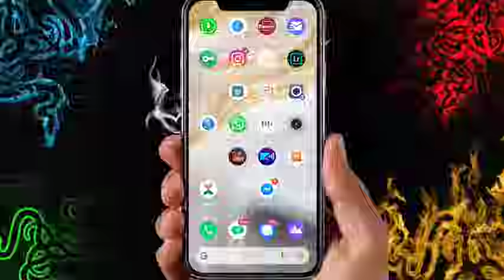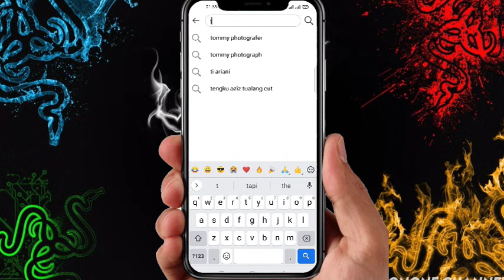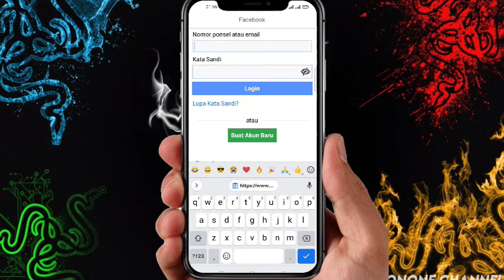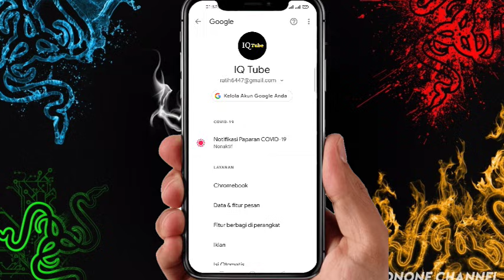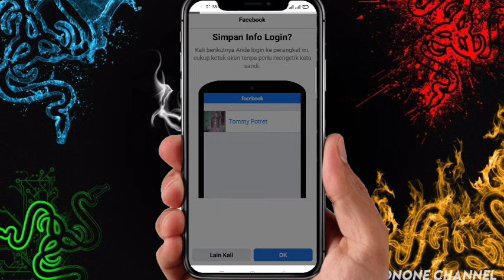Lupa Sandi? Lupa email? Cara Login Facebook tanpa ketik Sandi Dan Email | mudah banget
Lupa Sandi ? Lupa email ? Cara Login Akun Facebook Tanpa Ketik kata Sandi Dan Email  | mudah banget

Tutorial ini Cocok untuk kalian yang males Buat ngetik kata sandi facebook atau lupa kata sandi facebook,Lupa email,lupa nomor HP.
Login Akun Facebook tanpa mengetik Kata sandi dan Email.